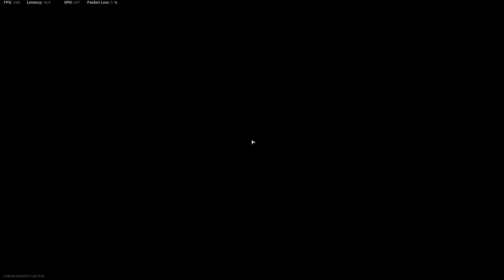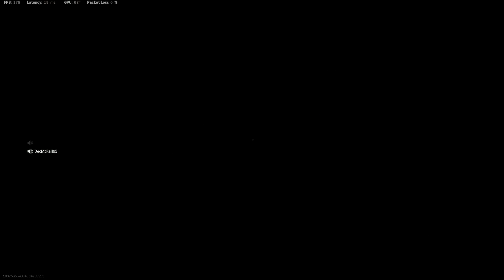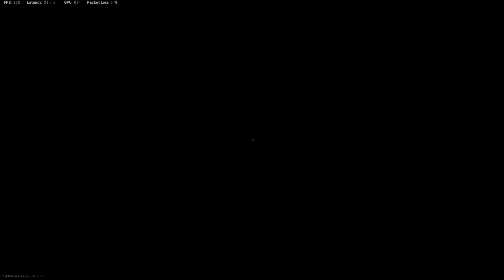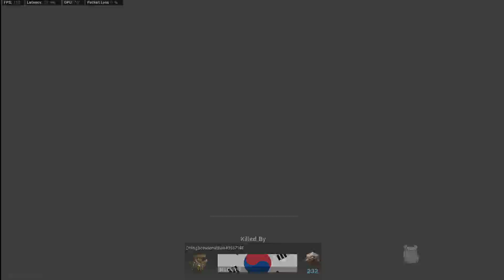MW MP & Rebirth Quick Double quick snipe.